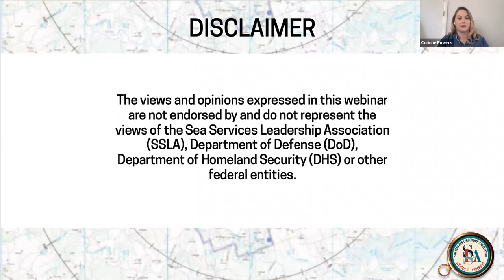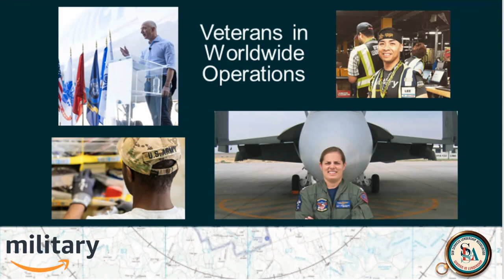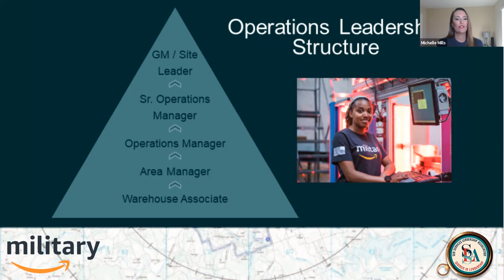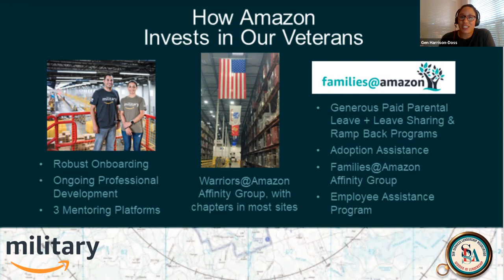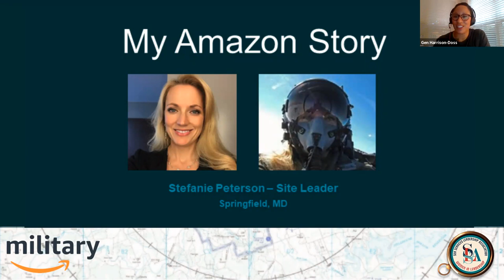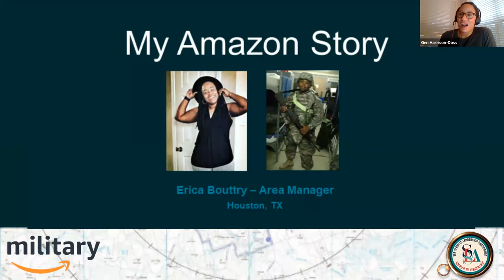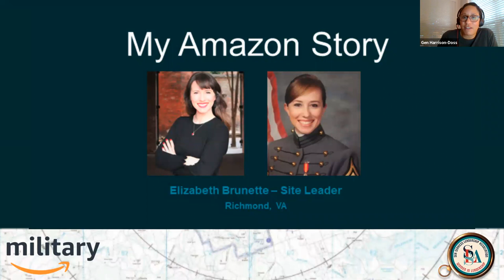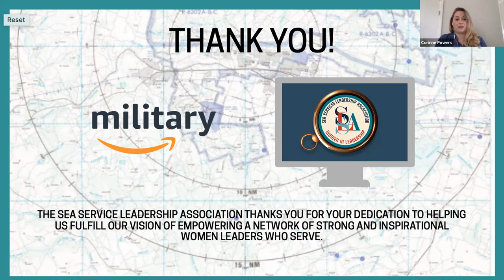SSLA Joint Women's Leadership Virtual Series: Amazon Operations and Military Recruitment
This session will outline available Worldwide Operations leadership roles within Amazon, how their team of recruiters work, why Amazon values veterans and the ways they support their development and family-life. What skills are required for these roles at Amazon? How can one develop these skills in preparation of their transition? Hear from this group of panelists, including 2 female veterans who work in WWOps leadership roles, share their Amazon stories and how they successfully transitioned into these exciting careers.